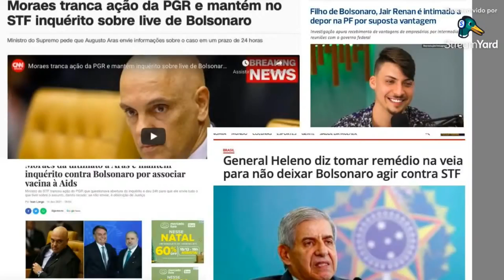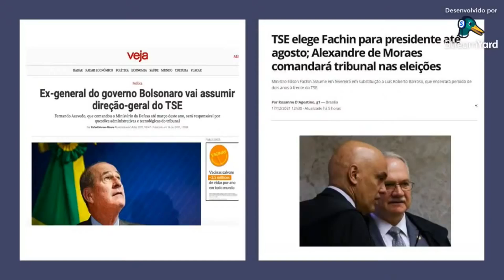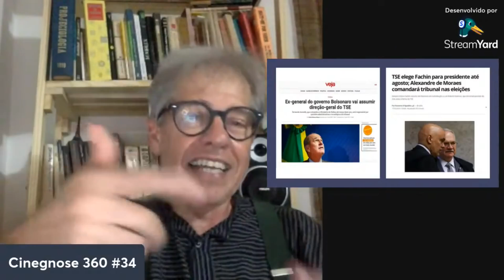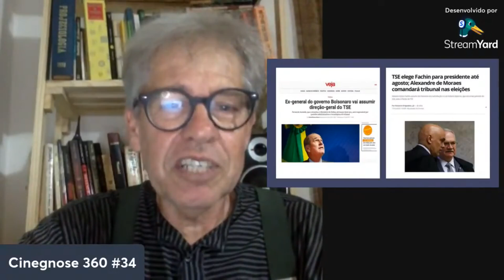Censura grosseira no “Em Pauta” da GloboNews e a editoria de que “As Instituições Estão Funcionando”